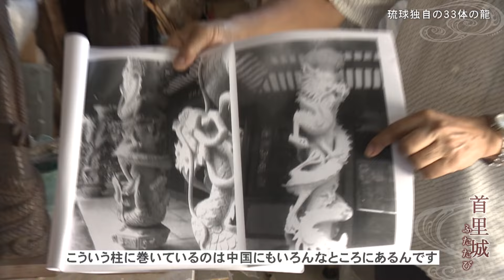【首里城ふたたび #33】「琉球独自の33体の龍」 2024年8月20日放送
【番組概要】
一夜にして失われた沖縄のシンボル・首里城。番組では首里城復興までの歩みを見つめ、再建を願う人々の思いにふれる。語りは俳優の仲間由紀恵

語り：仲間由紀恵
イラスト：pokke104
テーマ曲：jujumo
制作著作・沖縄テレビ